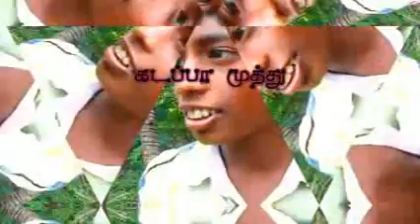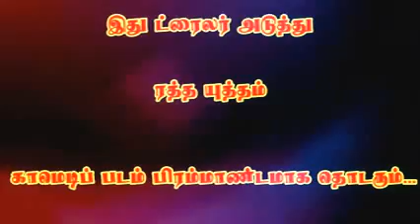Ratha yutham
Super hit comedy and entertainment children movie enjoying